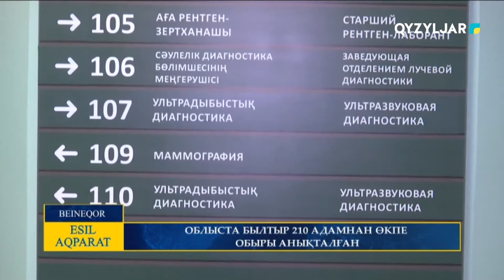Облыста былтыр 210 адамнан өкпе обыры анықталған